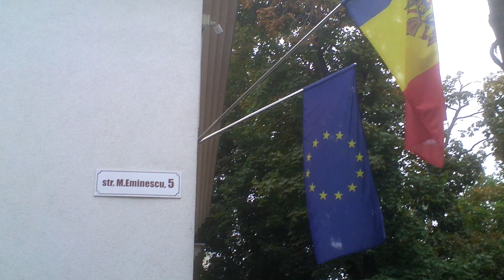A protestat la CSM ca să fie audiat - Curaj.TV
Sergiu Gheorghiţă de la Putineşti, Floreşti a protestat azi dimineaţă la Consiliul Superior al Magistraturii timp de o oră şi ceva, dar nimeni nu ieşea să-l întrebe ce vrea. Abia după ce am dat busna cu camera au zis că va fi chemat la audienţă